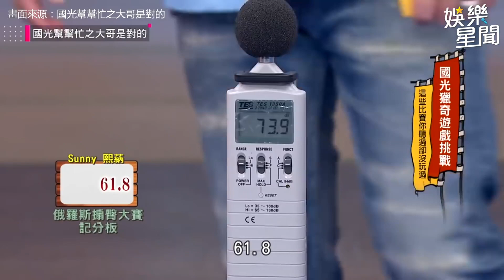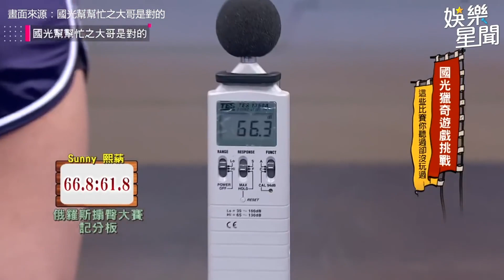蜜臀啪啪啪！辣妹撅臀打出嬌嗔聲？真理褲緊繃直透內褲痕！